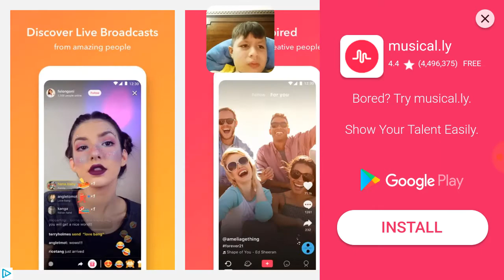How to hitch granny hahahaha Part2